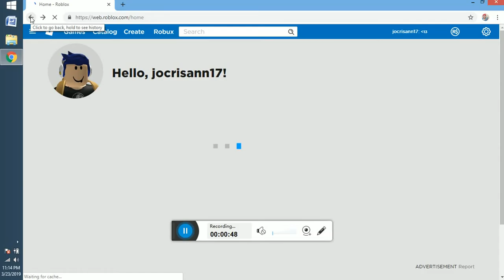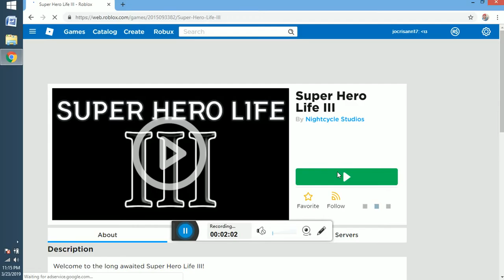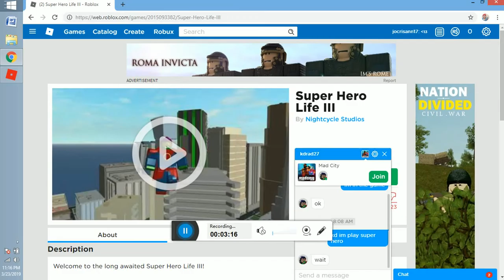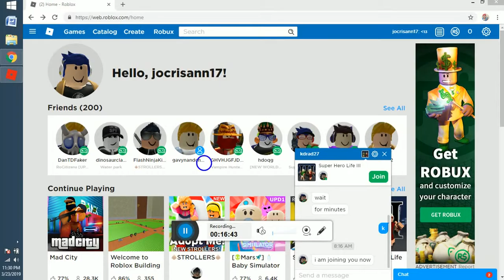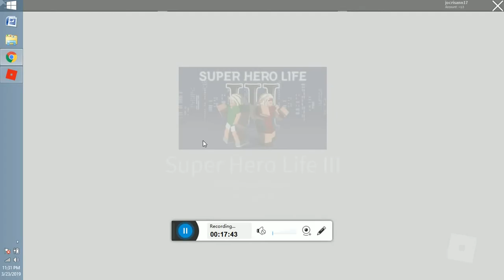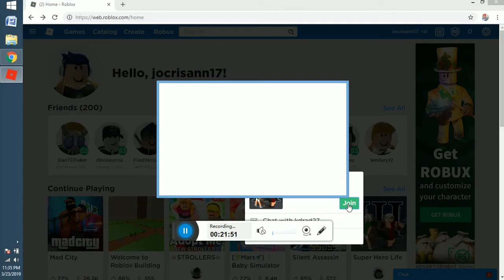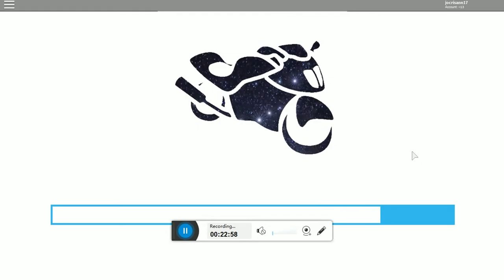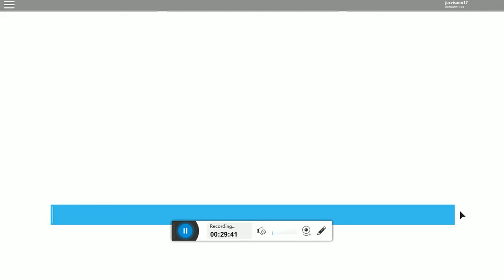roblox april edition -3